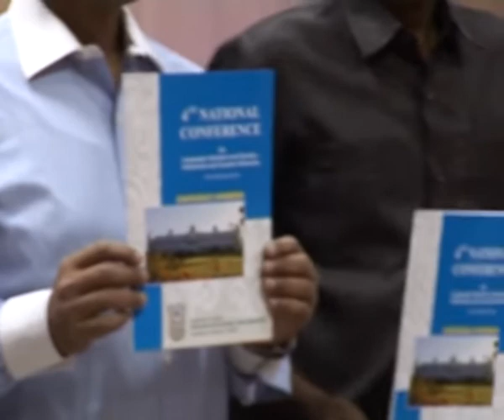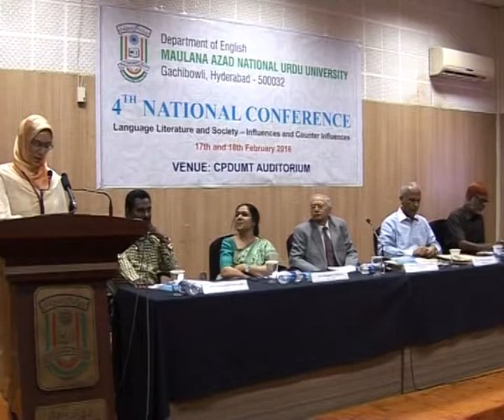4th Ntl Conf | Lang Lit and Society-Influences and Counter Influences | Prof.C.R. Visweswara Rao